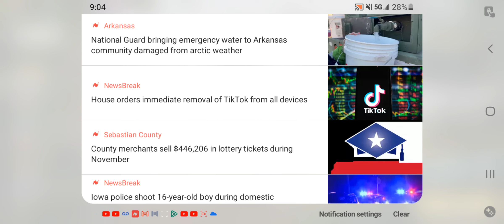cod codmobile nuketown